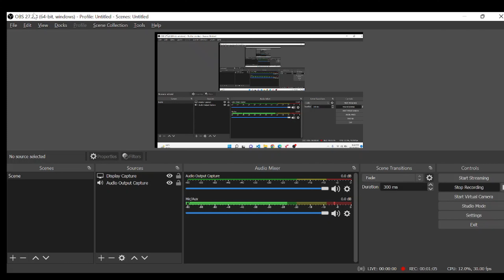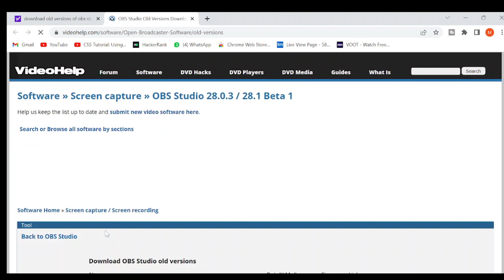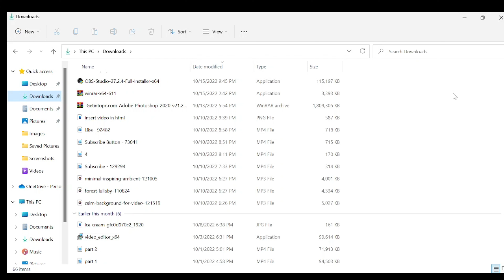How to Install old versions of OBS studio | OBS ka old version kese download kare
How to Install old versions of OBS studio | install OBS | OBS ka old version kese download kare | how to install OBS studio in window 10 / 11 | how to install any version of OBS studio

In this video i will discuss about how to install old/previous versions of OBS studio in your PC. OBS does not support 32-bit operating system so it can be install in 64-bit and 86-bit operating systems. if you want to install any version of OBS studio then this video is for You !

________MRADUL SOLANKI________